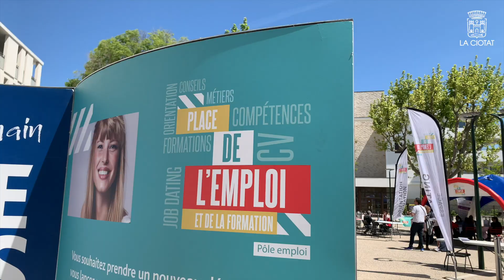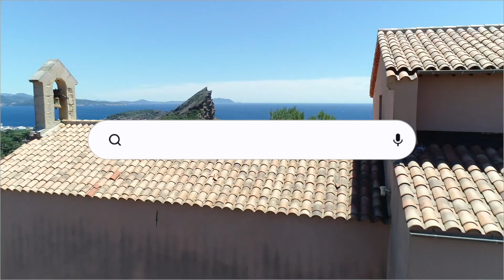Découvrez le film des vœux 2023 !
🍿 Prenez 10 minutes, installez-vous confortablement et admirez LaCiotat !
Au programme: rétrospective de l'année 2022 !